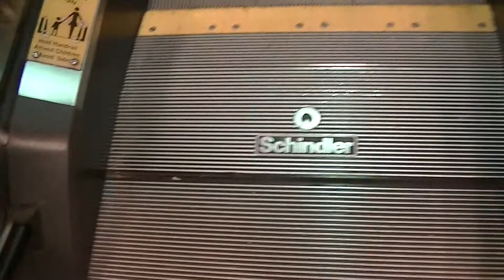Happy Esclator Monday: Schindler Esclators at Barnes & Noble Clifton Commons Clifton NJ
Happy Esclator Monday